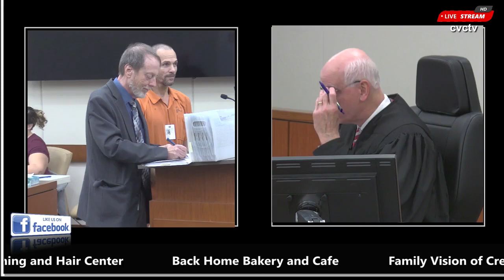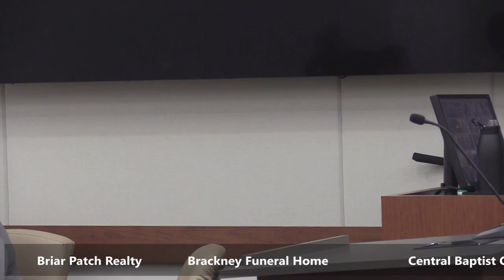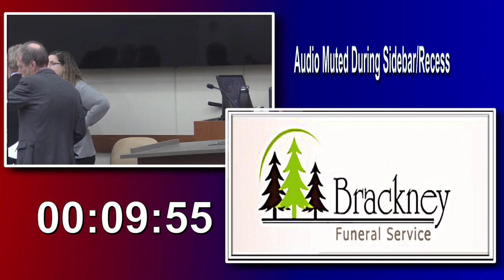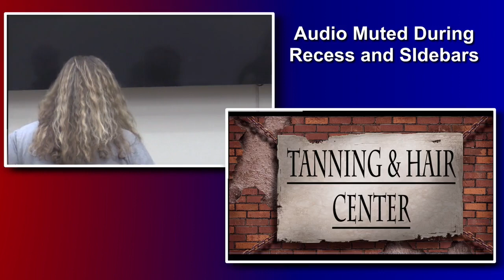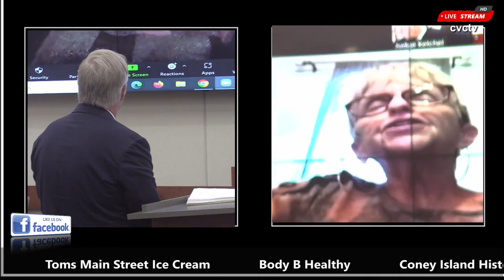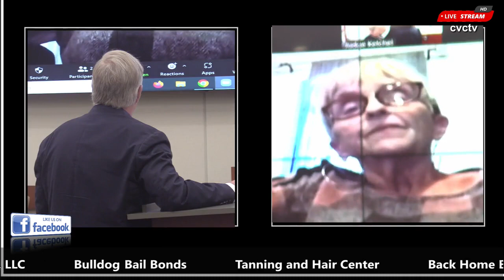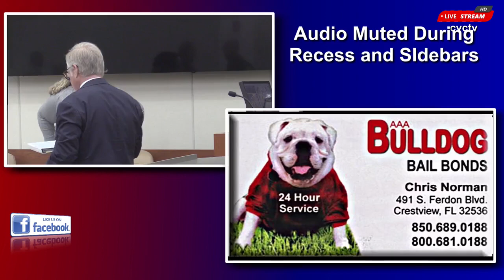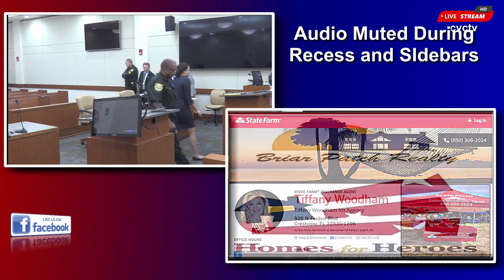Okaloosa Court TV Nov 10, 2022